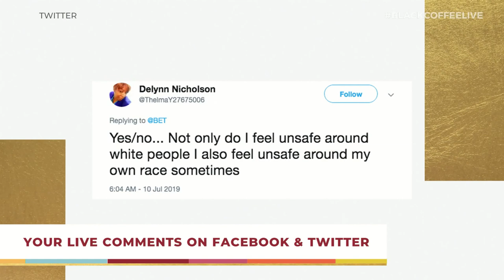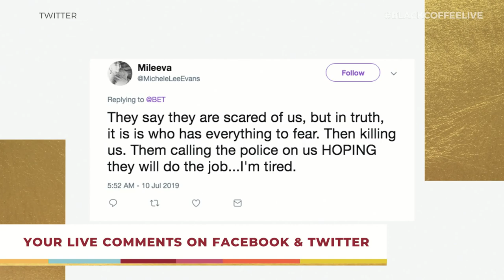ASAP Rocky Jailed In Sweden, Elijah Al-Amin & The Fight for Social Justice | Black Coffee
Jamilah Lemieux and Rashad Robinson chat with Black Coffee's Marc Lamont Hill and Gia Peppers about the fight for Black social justice in White America, A$AP Rocky being jailed and Nicki calling out Saudia Arabia.

*UNCENSORED - CONTAINS STRONG LANGUAGE*